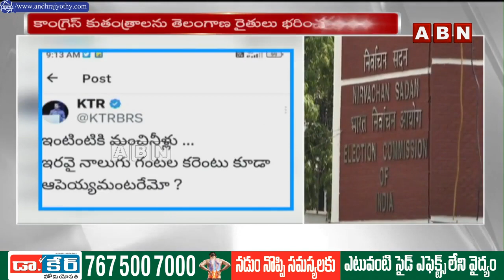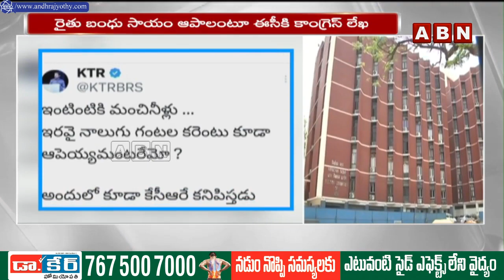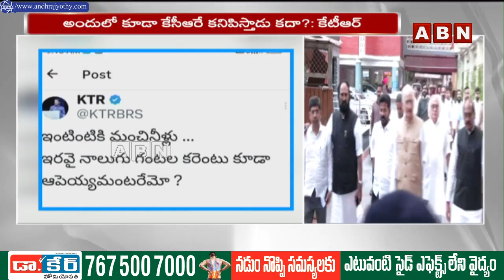రైతుబంధుపై ఈసీకి కాంగ్రెస్ లేఖ .. కేటీఆర్ ఫైర్ || KTR anger over letter to EC to stop Rythu Bandhu